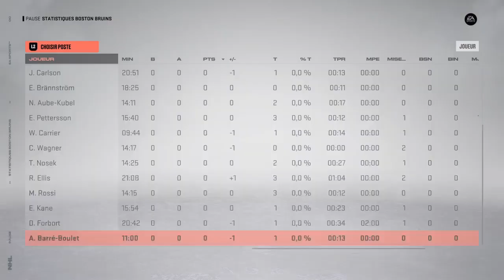BOS vs SJO